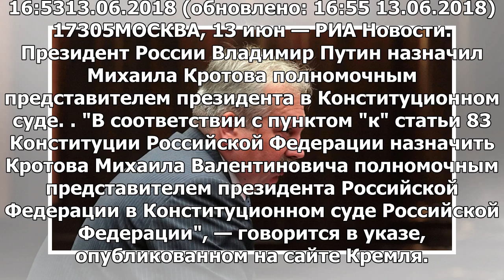Кротов назначил представителя президента в Конституционном суде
16:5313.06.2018 (обновлено: 16:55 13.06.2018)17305МОСКВА, 13 июн — РИА Новости. Президент России Вла...